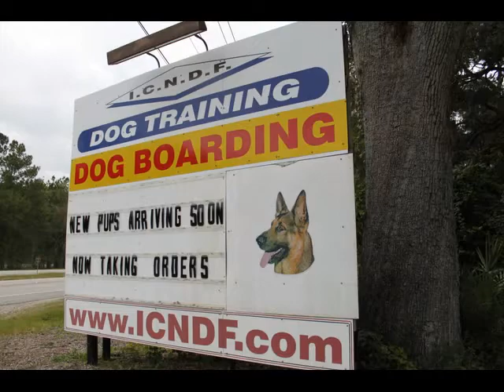ICNDF Photo Essay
German Shepherd dog trainging facility trains dogs of all ages and sizes.